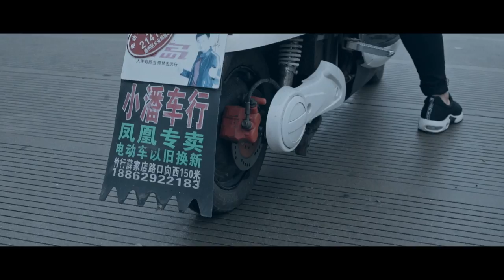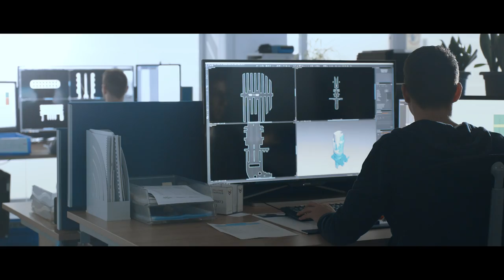We Are Hirschmann Automotive